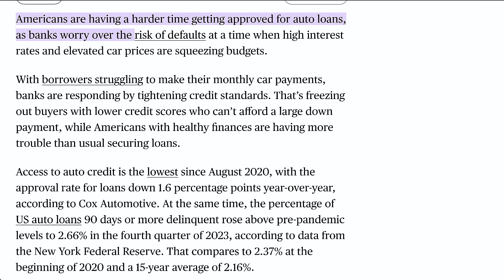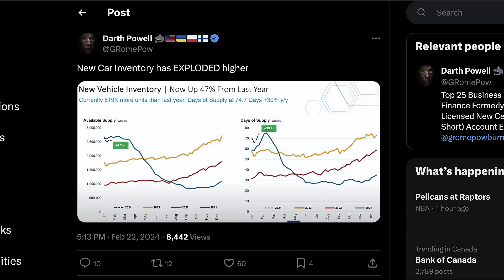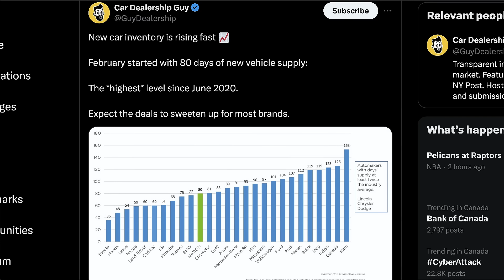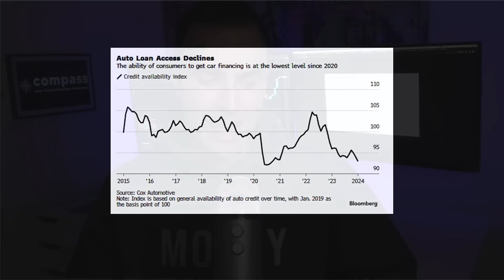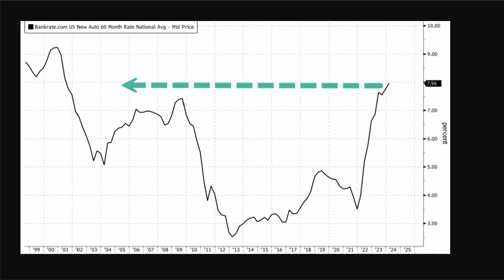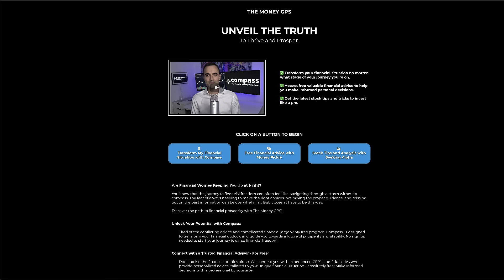The Car CRISIS is Unfolding At the WORST Possible Time